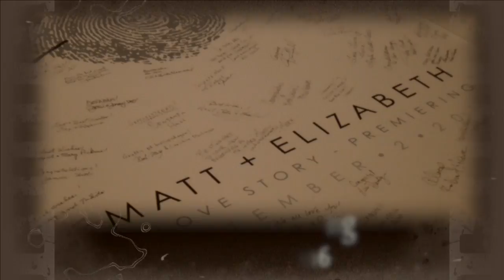Hull 59748 HighLights HD 720p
and find out how to capture, share and enjoy every memory from your wedding with the WeddingMix app and cameras. With our GoPro wedding video rental packages, you can rent an external microphone and selfie stick too! See why WeddingMix is the better alternative to Wedit for DIY wedding video. Skip WedPics and use one app to capture every photo and every video from your guests... Plus, get an edited video for free!